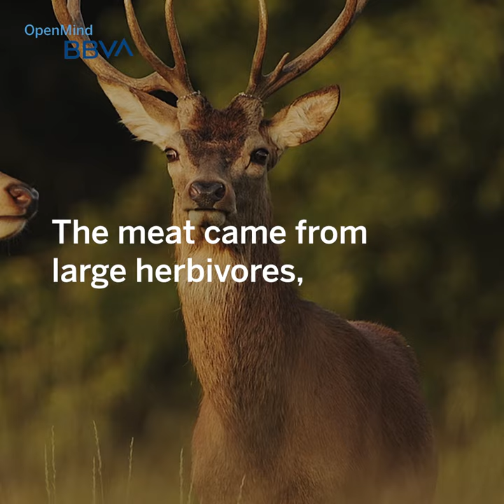Africa, the Cradle of Humankind, but Why? | Science pills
Is our African origin a mere coincidence? 🌍🧬

The debate over the origin of human beings has intrigued scientists for centuries. Although today it seems obvious that Homo sapiens was born in Africa, this theory was not always so clear. In the 19th century, Charles Darwin suggested that humans and their closest relatives, chimpanzees and gorillas, shared a common ancestor in Africa, but other scientists argued for an Asian or European origin.

Although the fossil record and DNA studies agree that our species originated in Africa, why on this continent and not another? It is not just a matter of coincidence, and many questions remain. Homo erectus, one of our ancestors, possibly arose in Africa or Asia, and its descendants such as Neanderthals and Denisovans were native to Eurasia.

🌿 The pillars of African origins
Ecologist Norman Owen-Smith offers an interesting theory in his book Only in Africa: The Ecology of Human Evolution. According to him, three factors were key to human evolution in Africa: the geological formation of the Rift Valley, the expansion of the savannah, and interaction with large herbivores. These changes forced our ancestors to adapt, developing skills such as walking upright, hunting, and eventually evolving into what we are today.

📜 Chance or destiny?
The unique combination of geology, ecology, and fauna in Africa created the perfect environment for the emergence of Homo sapiens. Without these factors, our species would probably not have existed. But what other mysteries remain to be discovered about our origins?

Find out more in this video about how Africa was the cradle of humanity and the theories behind this fascinating evolutionary story. 🌍🧬